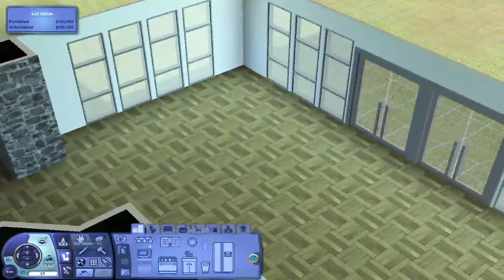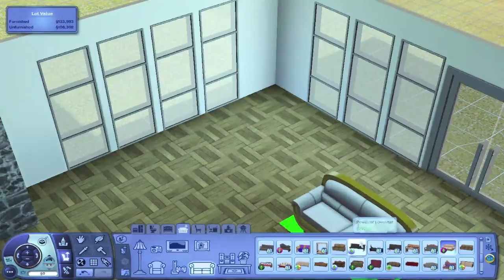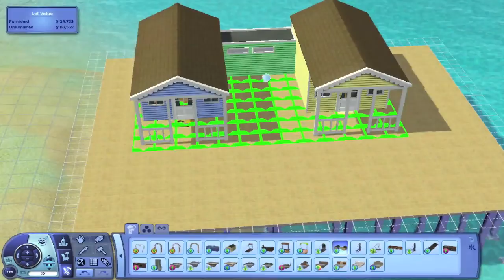►Let's Build: A Resort - (Part 6) - Time For A Resort Tower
♦ Read Me ♦

Origin ID: SimsWithAlex

Computer Specs:

Manufacturer: Apple (Mac)
Processor: 2.3 GHz Intel Core i7
Graphics: NVIDIA GeForce GT 650M 1024 MB
RAM: 8GB
HDD: 250GB
Operating System: OS X Montain Lion
(I'm not dual-booting i'm just running the game directly though Mountain Lion)